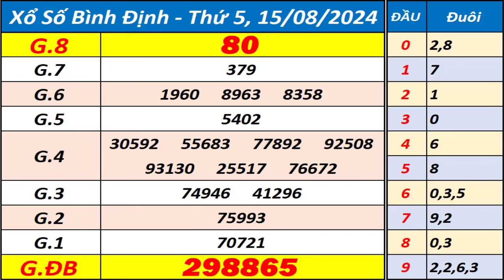Xổ số Bình Định ngày 15 tháng 8 - XSBDI - KQXSBDI - SXBDI - Xổ số kiến thiết Bình Định hôm nay